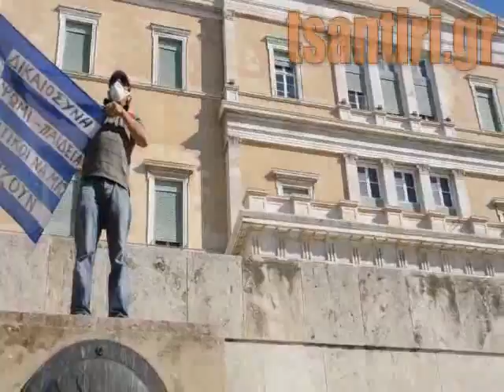tsantiri.gr: "Σημαιοφόρος" πίσω από τα ΜΑΤ 19/10/11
Το πιο περίεργο της απεργίας 19/10/11. Πρόσωπο ντυμένο με πολιτικά, είχε σκαρφαλώσει στη Βουλή, με σκεπασμένο πρόσωπο και κρατούσε ελληνική σημαία, με την ανοχή των ΜΑΤ... Και δεν ήταν "μόνος"...